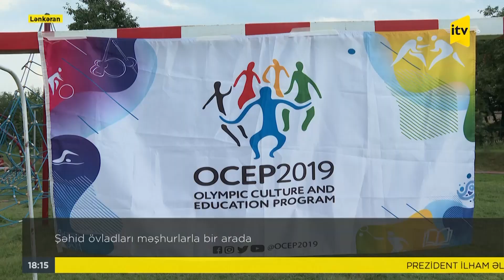Şəhid övladları məşhurlarla bir arada